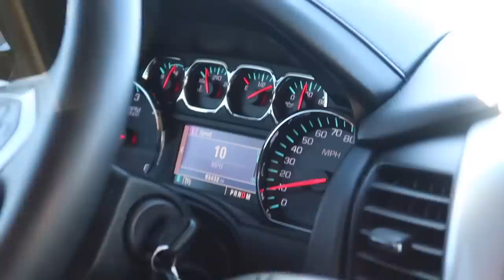St George Bound! Going to Visit Ellie & Jared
Air Purifier